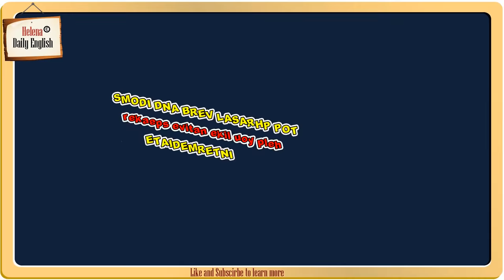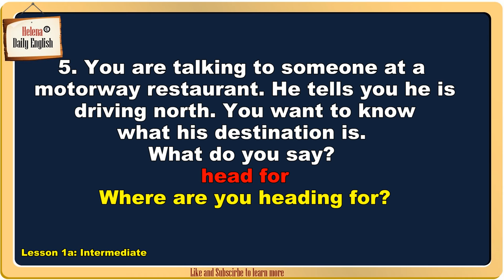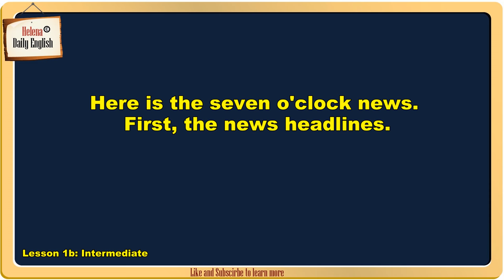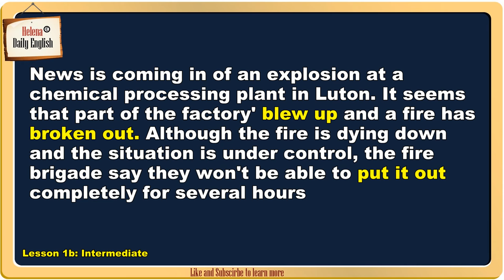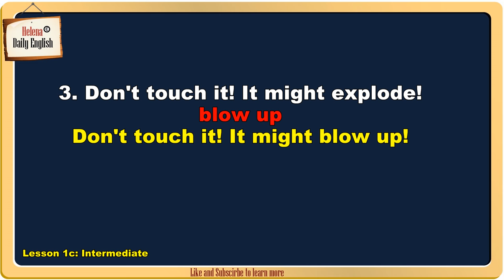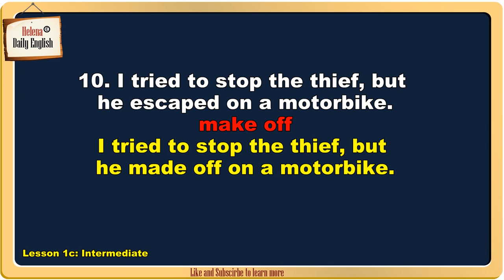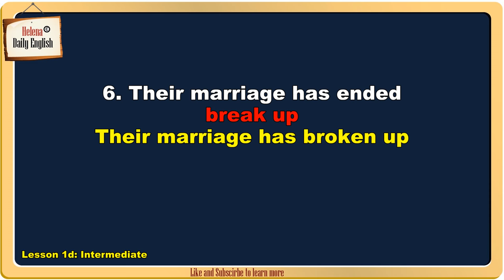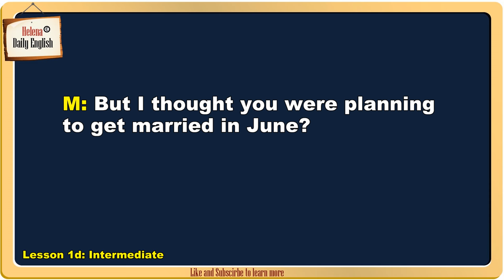Phrasal Verbs and Idioms: Intermediate Level - Lesson 1.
Multi-word verbs are verbs that combine with one or two particles (a preposition and/or an adverb), for example:

The letters BBC stand for British Broadcasting Corporation.
(verb + preposition)

This milk tastes awful. 1 think it’s gone off (verb + adverb)

She couldn't attend the meeting so Helen stood in for her.
(verb + adverb + preposition)

If the addition of the particle(s) changes the meaning of the verb in some way, it is usually called a phrasal verb, because it has an idiomatic meaning - the phrase means something different from its component parts.

► Phrasal Verbs EXAMPLE:

1. The engine keeps stopping.
cut out
►The engine keeps cutting out.

2. The survivors were rescued from the sea by helicopter.
pick up
►The survivors were picked up by helicopter.

3. Don’t touch it! It might explode!
blow up
►Don’t touch it! It might blow up!

4. He was arrested by the police for possessing drugs.
pick up
►He was picked up by the police for possessing drugs.

5. The police are ready for action in case there is trouble.
stand by
►The police are standing by in case there is trouble.

6. Someone entered our house illegally at the weekend.
break into
►Someone broke into our house at the weekend.

7. Our village was isolated by a snowstorm for a week,
cut off
►Our village was cut off by a snowstorm for a week.

8. He’s escaped from prison again.
break out
►He’s broken out of prison again.

9. The robbers succeeded in stealing over £100,000.
get away with
►The robbers got away with over £100.000.

10. I tried to stop the thief, but he escaped on a motorbike.
make off
► I tried to stop the thief, but he made off on a motorbike.